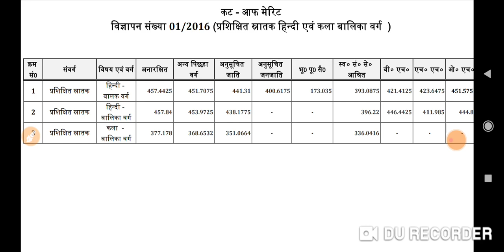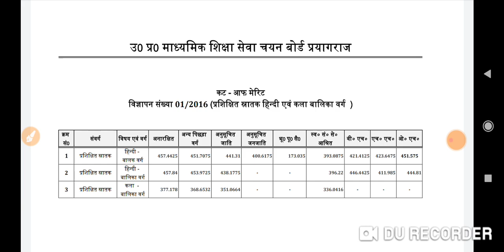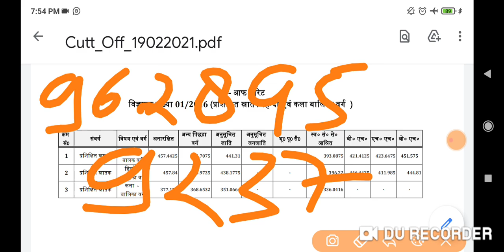UP TGT HINDI 2016 CUTOFF/TGT HINDI 2016 RESULT/हमारी संस्था से हुए सबसे ज्यादा चयन!